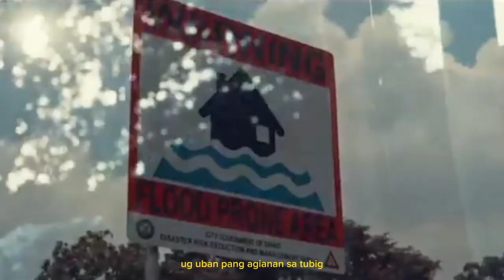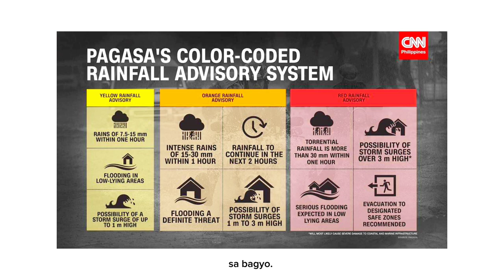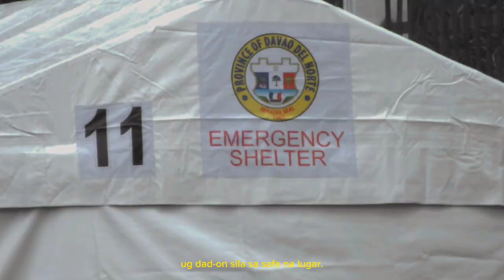FLOOD | Bachelor of Science in Disaster Resiliency and Management | DNSC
A film about flood, created by BSDRM students of Davao del Norte State College, Panabo City, Davao del Norte.